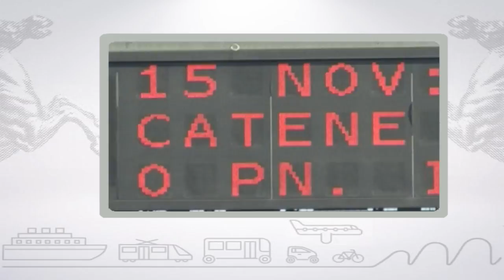Muoversi in Toscana, edizione delle 17:30 del 18 novembre 2017